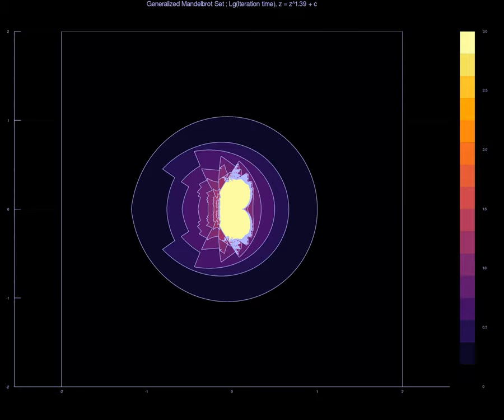Mandelbrot Sensitivity Re